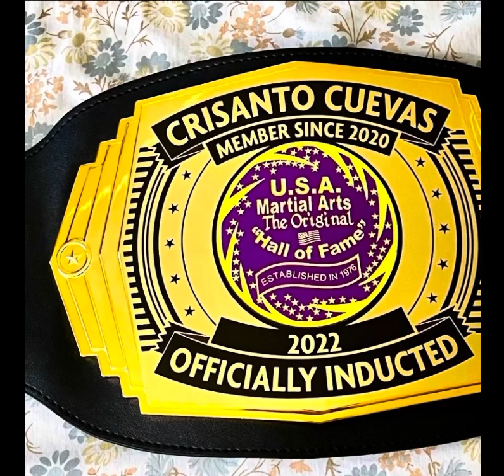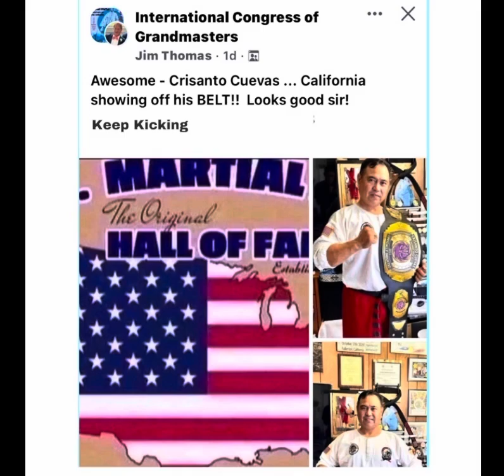USA MARTIAL ARTS HALL OF FAME BELT 2022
Master Crisanto Cuevas of Global Sikaran Federation recieved the USA Martial Arts Hall of Fame Belt 2022